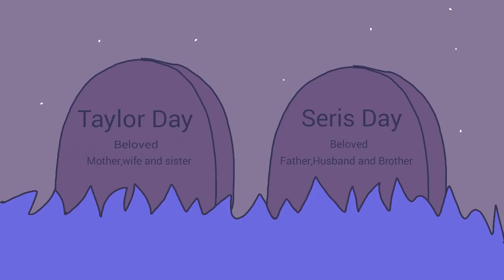Dance to Forget Map Part 30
Map Part for Favency :)